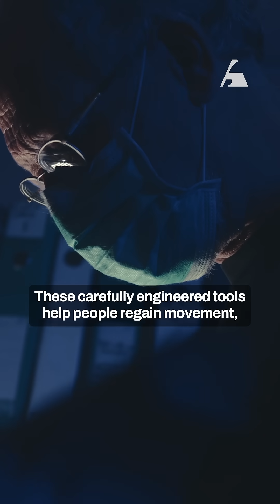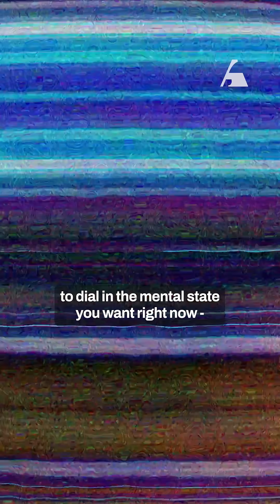Neuralink isn’t magic, but it might change everything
For centuries, we’ve tried to master the mind—meditation, psychedelics, philosophy. Now, neurotech is taking the lead. What happens when machines give us more control over our own brains?